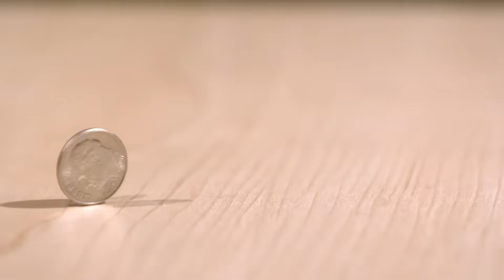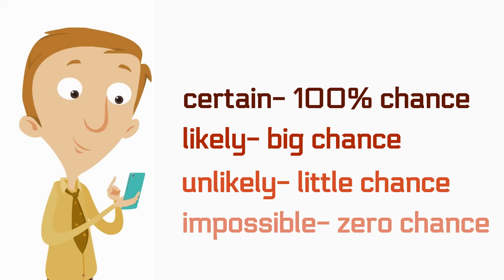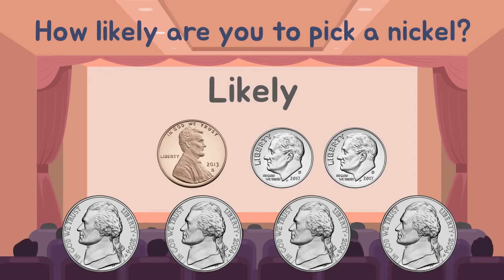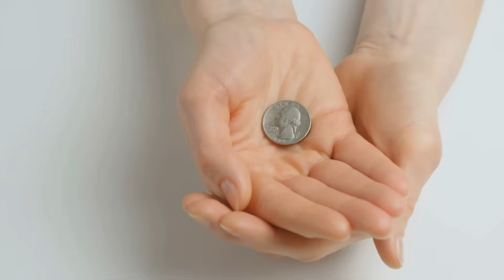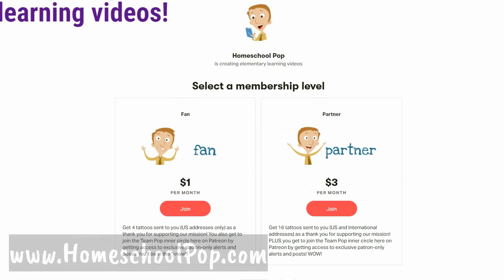Probability for Kids | Homeschool Pop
Learn the basics of probability in this fun learning video for kids! You'll learn the words we use in probability to describe the chance of something happening, and will have the opportunity to practice in a fun quiz at the end of the video!

00:00 What does probability mean?
0:17 Probability with coins
1:59 Probability with a 100% chance
2:43 Probability with zero chance
4:10 Words used with probability
5:09 Probability quiz
7:20 Probability review

❤️ Homeschool Pop?

Daniel
"Homeschool Pop"